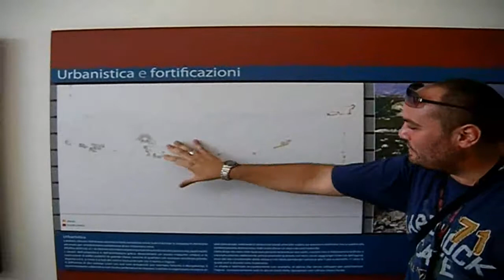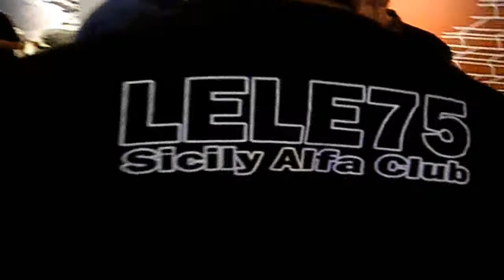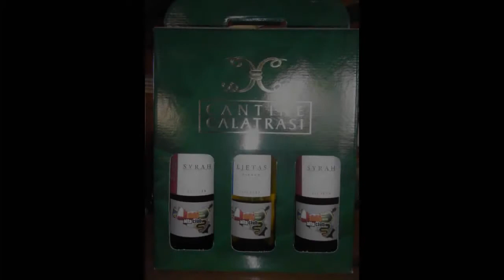10° Raduno del SAC - 2 anni di SAC - 19 settembre 2010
Cari Alfisti,
siamo giunti al 2°anno di vita del nostro meraviglioso Club e per festeggiare degnamente la seconda candelina abbiamo pensato di unire arte, cultura ed enogastronomia
Grazie al Patrocinio dei Comuni di San Giuseppe Jato e di San Cipirello, con la collaborazione dell'azienda Calatrasi e con il supporto del nostro socio Gaetano, abbiamo realizzato un programma' molto ricco. Le foto commentano sole!